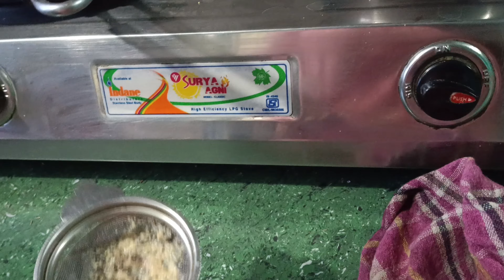आज बनाया मैने सुबह का नास्ता काले चने ओर फुल्के 😋😋indianvloggeranuradha